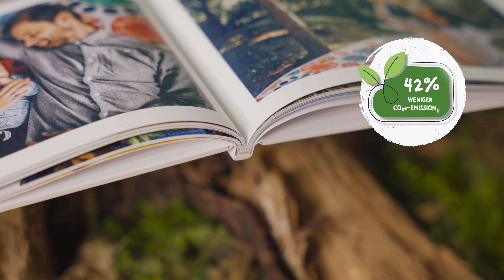allcopSTORE erhält Blauen Engel für das Natur Pur Fotobuch®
Als weltweit erster Anbieter am Markt erhält das Fotolabor allcop für sein Natur Pur Fotobuch® das Blauer Engel Umweltzeichen für ressourcenschonend und umweltfreundlich hergestellte Druckerzeugnisse (DE-UZ 195). Gedruckt auf 100% Blauer Engel zertifiziertem Recyclingpapier und produziert mit Strom aus 100 % regenerativen Energiequellen setzt allcop mit diesem Produkt völlig neue Maßstäbe im Bereich der nachhaltigeren Fotoprodukte. Zeitgleich erweitert allcop diese Produktlinie. Erhältlich in der Natur Pur Linie ist das Natur Pur Fotobuch® nun in drei Formaten: A4 hoch, A4 quer, quadratisch.